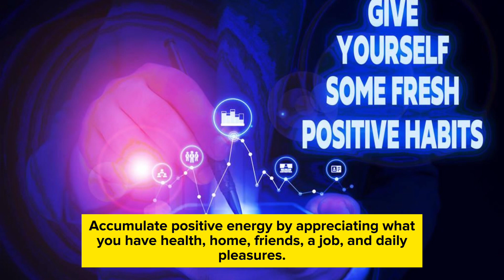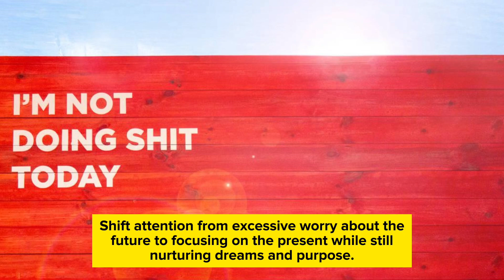"Mastering the Art of Attraction: A Journey to Positive Transformation"AttractionMastery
The article explores the Law of Attraction, likening individuals to magnets that attract thoughts into reality. It advises against negative thinking, doubts, and investing energy in undesired emotions. Embracing change and living in the present are encouraged for a positive transformation through the Law of Attraction.